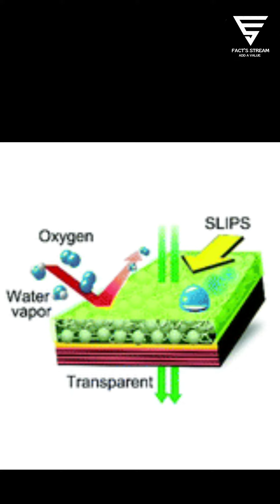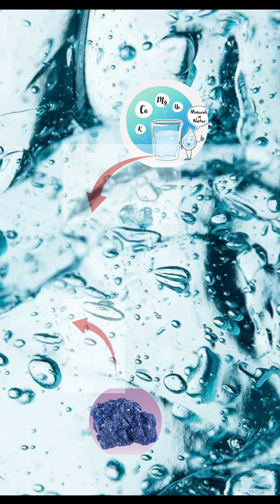पानी गीला नहीं होता, फिर हम क्यों भीग जाते हैं? टेढ़ा है ये सवाल, पर जवाब है बेहद सीधा 😱 | FACTS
Topic :
पानी गीला नहीं होता, फिर हम क्यों भीग जाते हैं? टेढ़ा है ये सवाल, पर जवाब है बेहद सीधा 😱 | FACTS | Facts in hindi

Hindi Facts
latest fact
latest facts
Latest shocking Facts in hindi
Latest shocking Facts
Latest Amazing Facts
Trending Facts
World Facts

About Video : Water related shocking Facts that can blow your mind in 1 minute

 Hello everyone is video mein Most amazing aur Random Interesting facts ke bare mein Roast Style mein knowledge de rha hu ye sabhi facts random hain isme science facts aur general knowledge facts bhi included hain I hope apko ye Comedy and funny quick hindi facts ki short video jismein ab facts around world or Gk Knowledge bhi Include kar di gayi hai apko pasand ayegi acha lage to is video ko or is Knowledgeable Channel ko LIKE and SHARE jarur kariyega.
Jai Hind Video Contains Some Amazing Facts
Knowledge Around World
Random facts Facts in hindi
Knowledgeable Things and Many Facts